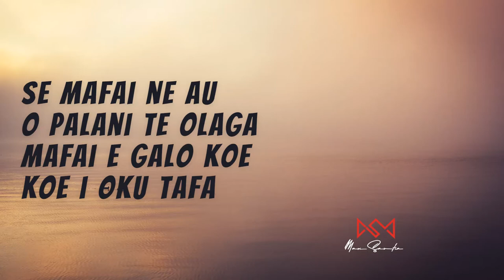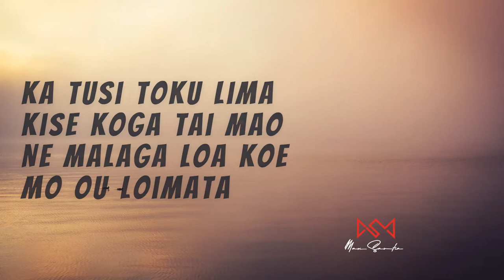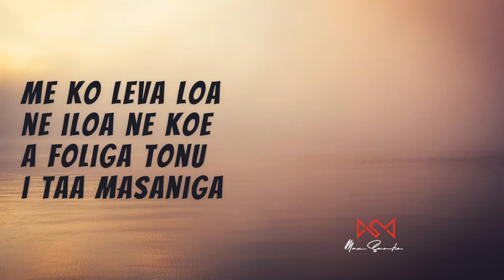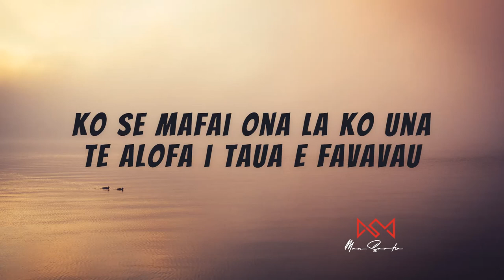(Lyrics) Pelcina - Feso ft Jane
Title - Nei Pelcina
Artist - Feso ft Jane
Songwriter - Lisale Tulaga